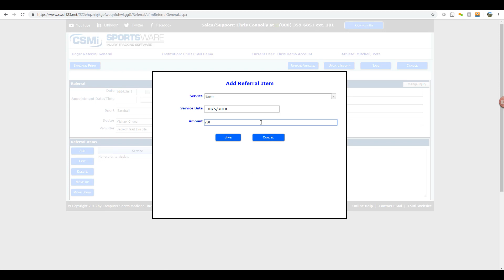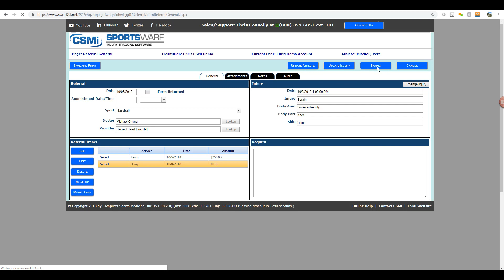Referral Database training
Using the Referral Database